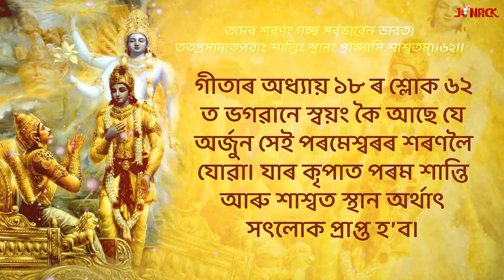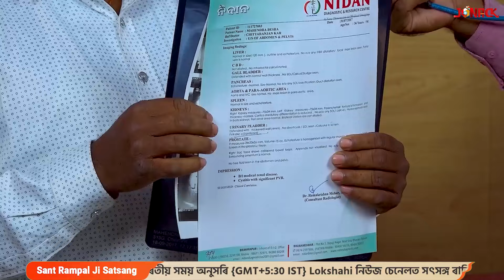Amrit Prabashan || EP - 280 || Jonack